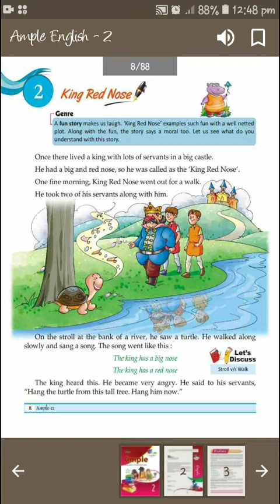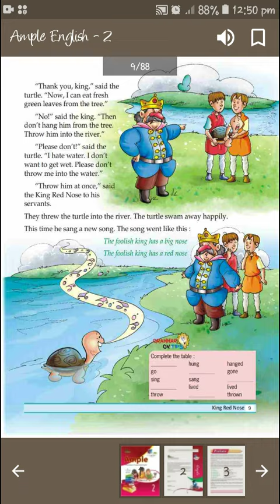Class 2 "King Road Nose", English, Lesson~ 2, S.N.Gyan Niketan